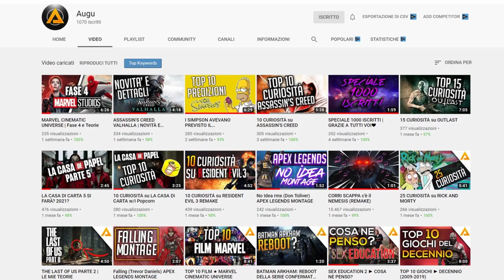UNA TEORIA ASSURDA SU THE LAST OF US PARTE 2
Oggi un video riguardante le teorie su the last of us parte 2, nella quale analizzando il trailer scopriamo qualche segreto nascosto.
Cosa ne pensate di questo nuovo capitolo di the last of us? Come sempre fatemelo sapere nei commenti😉